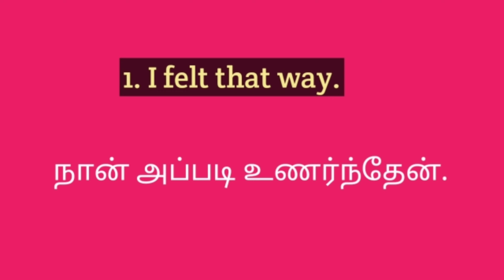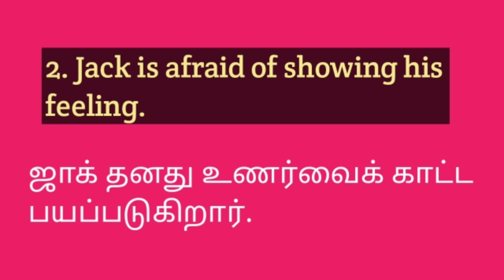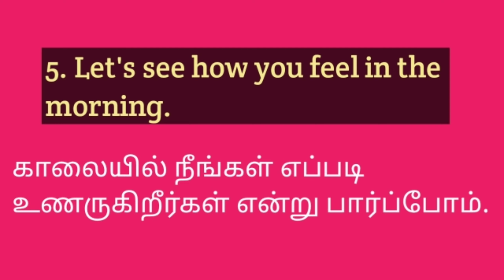Feel related daily usage sentences, verb forms in English/Spoken English practice in Tamil